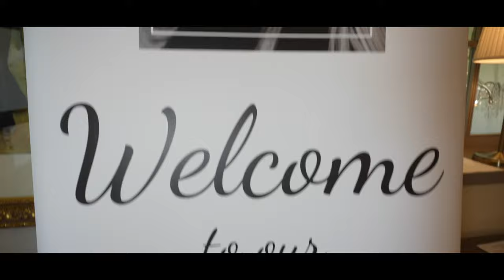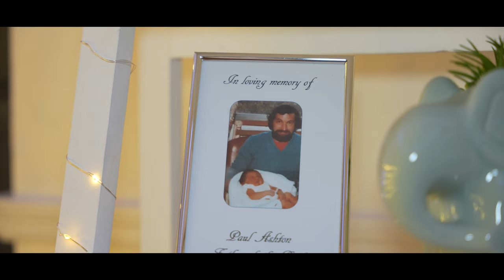Kelsie and Kayleigh (Highlight)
Southdowns Manor